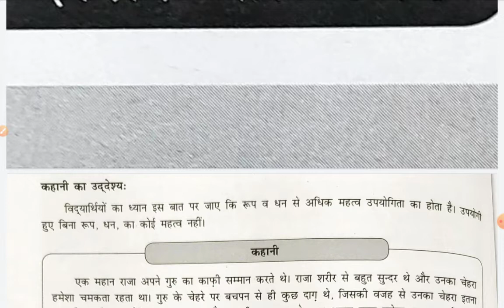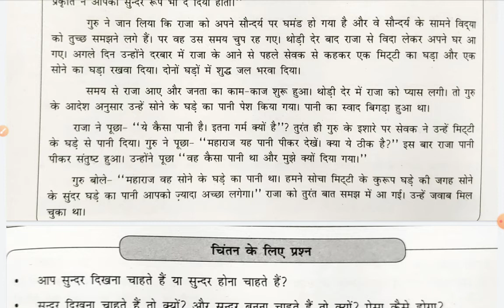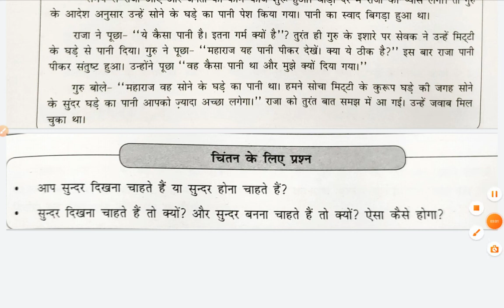Happiness Story #16:: शरीर का घमंड